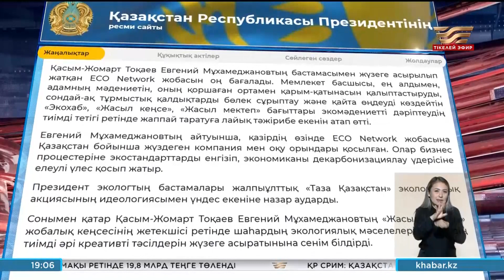Президент бірқатар қабылдау өткізді